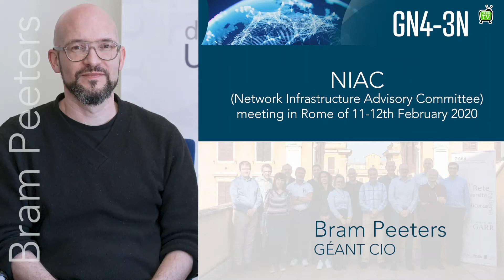Bram Peeters - GÉANT Chief Network Operations Officer - Member of NIAC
The Network Infrastructure Advisory Committee (NIAC) met in Rome on 11-12 February 2020 to discuss the way forward of the GN4-3N project, which will define the future of the GÉANT network.